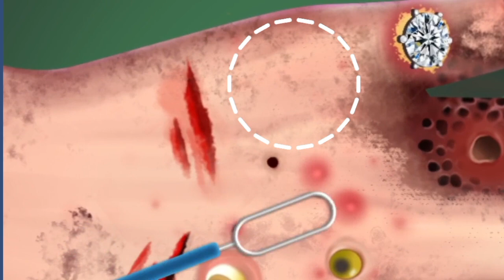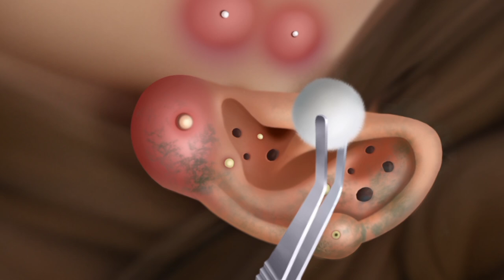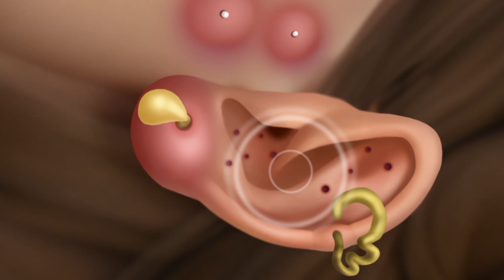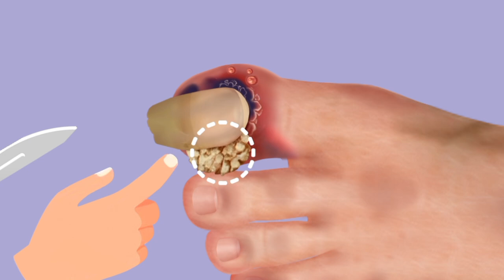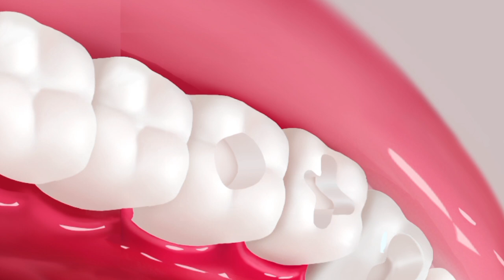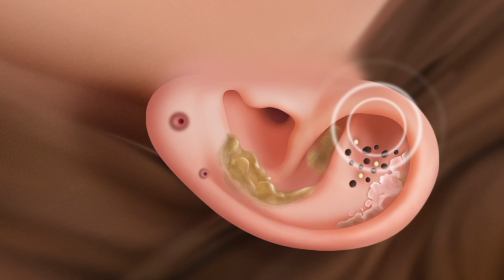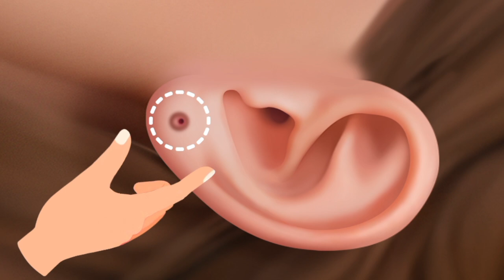ASMR Treatment Poor and Sick Mother | ASMR Treatment Animation | Screwscapes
Your Related Scerch :

Screwscapes
Screwscapes ASMR